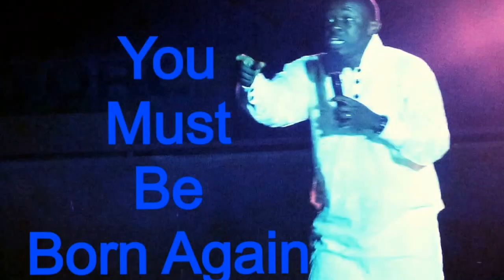WE ARE WINNING AFRICA FOR JESUS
THOUSANDS CONVERTING TO CHRISTIANITY

GOD IS USING PROPHET BWEYINDA DAVID TO SPREAD THE GOOD NEW OF THE CROSS ALL OVER AFRICA.